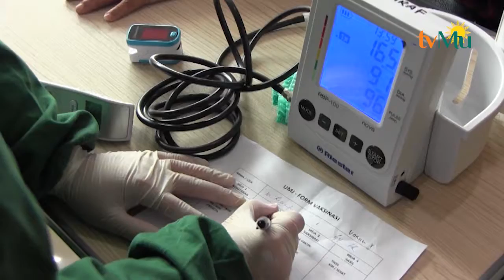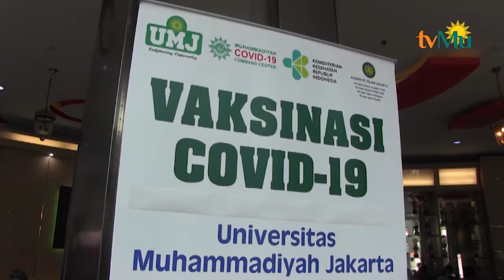UMJ Lakukan 1200 Vaksin Tahap Pertama